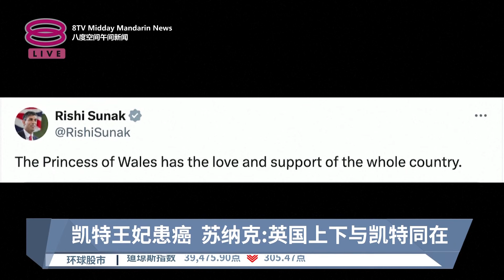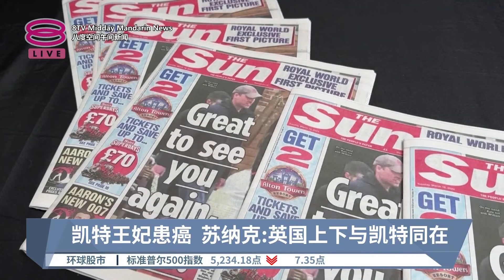凯特王妃证实患癌 英相白宫促尊重凯特隐私【2024.03.23 八度空间午间新闻】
【凯特王妃证实患癌 英相白宫促尊重凯特隐私】
英国首相苏纳克、美国白宫、王室支持者盼各方给予凯特空间。

【今日主播】刘湘灵